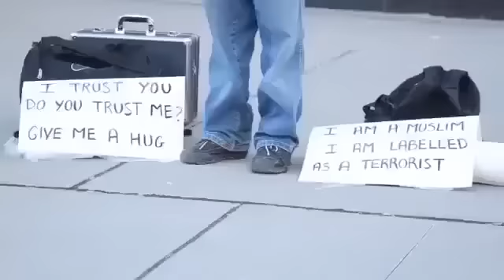Musulman ou terroriste ? si tu me fait confiance fait moi un câlin